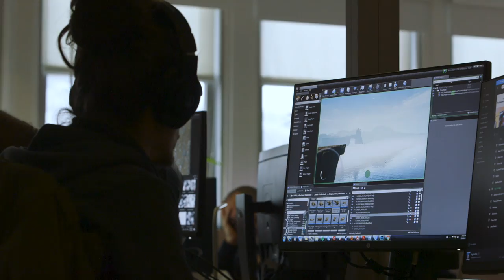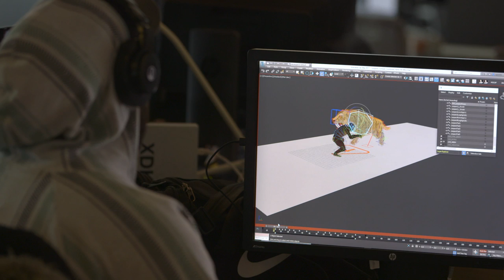Ancestors: The Humankind Odyssey - 101 Trailer EP 3: Evolve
Write your own story through human evolution as your clan embarks on an epic journey from prey to predator. Ancestors: The Humankind Odyssey is coming to PC on August 27* and PlayStation 4 and Xbox One in December 2019.

EVOLVE is the final video of our three-part 101 series where Creative Director Patrice Désilets describes the RPG mechanics that bring evolution to life in Ancestors: The Humankind Odyssey. Curiosity and experimentation are key as players will forge their own unique paths through evolution based on their decisions. As your clan evolves, see how each choice will determine if you can survive like our ancestors before us.

Embark on the most incredible odyssey known to humankind: human evolution. Spanning from 10 million to 2 million years ago before us, begin your journey in Neogene period Africa. Explore a beautiful yet ruthless world from swinging through tree branches in the jungle to stalking prey across the golden savannah grasslands. Decide what attributes to learn and hone in order to pass down knowledge to future generations, from crafting tools to enhancing evasive tactics against predators. Just like real life, make sure to eat, drink, and sleep to stay alive and have the energy to face any danger that may come your way.

- Explore Ruthless Africa: Explore the never-before-experienced world of Neogene Africa starting 10 million years ago at the dawn of humankind. From the tops of tree canopies overlooking lush jungles to the golden grasslands of the savannah, traverse a beautiful yet unforgiving landscape. For every breath-taking view, beware of the weather, predators, and other dangers that threaten your survival.

- Expand Your Territory and Grow Your Clan: Increase your chances of survival by uniting new members of your species and giving birth to future generations. Control different clan members, form bonds to create families, and work together to intimidate predators during expeditions. Conquer fear as you explore unknown locations in order to expand your territory.

- Evolve Through Multiple Generations: See the physical and intellectual evolution of the first hominids as you explore, learn, and survive. Spanning from 10 million to 2 million years ago, play as one of the first hominids and evolve over the course of millions of years during key stages in human evolution. Make crucial discoveries and hone physical abilities that will be passed down to future generations such as Ardipithecus ramidus and Australopithecus.

- Choose How You Survive: Evolution was not written in stone. Your decisions shape how you will overcome obstacles, increase your species, and what knowledge will pass on to future generations. Focus on specific attributes or choose a more balanced approach to survival. Your clan’s ability to survive will be directly impacted by your choices, making each player’s experience unique.

*Ancestors: The Humankind Odyssey is available on PC exclusively through the Epic Games Store for the first year, at which point it will come to additional digital PC retailers.